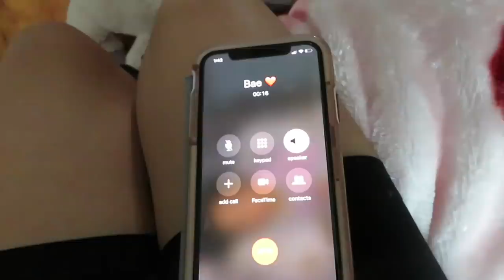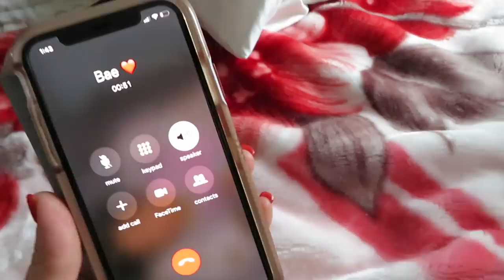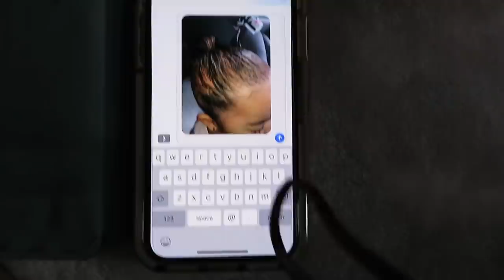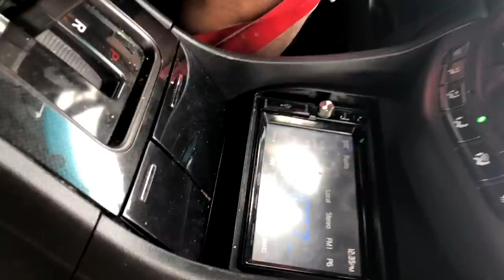I dye my 1 year old Daughter hair Orange| Hilarious Hair dye Prank on husband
Hey DNA Family this hair dye prank is to die for...super hilarious
Darwin thought that I dye our daughters hair he got really mad.
I hope you guys enjoy the video like I did when I was making it .